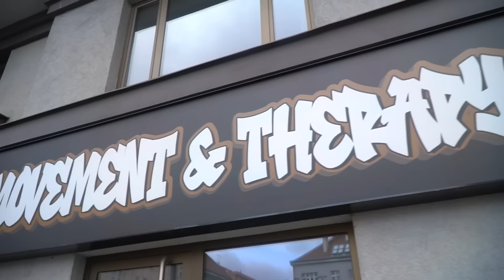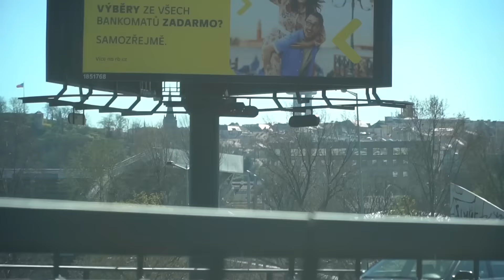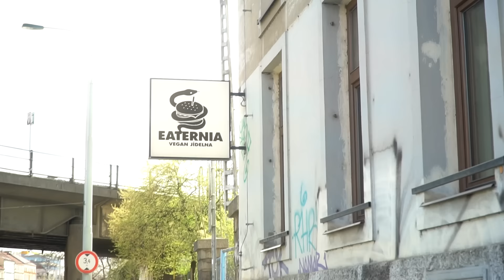DEN S NEJNOVĚJŠÍ M2 😤😈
👟FOOTSHOP KÓD "RICH10" PRO 10% SLEVU!
🛒 POUŽIJ KÓD "RICH10" PRO 10% SLEVU! NA